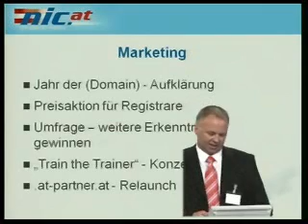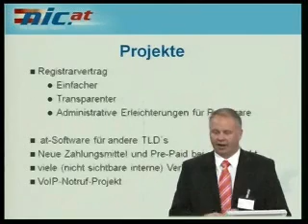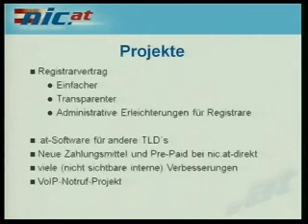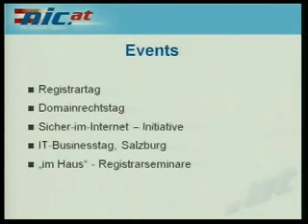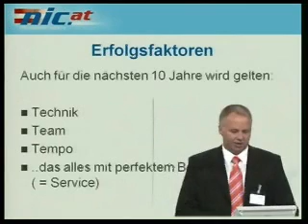Update von DENIC, switch und nic.at - Teil 4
Domainpulse 2008: Update von DENIC (Sabine Dolderer), switch (Urs Eppenberger) und nic.at (Richard Wein) - Teil 4